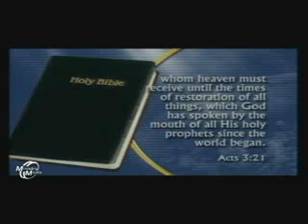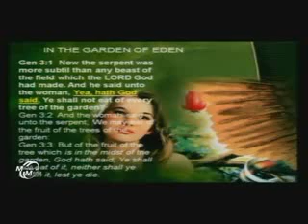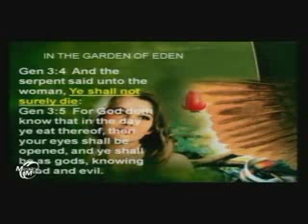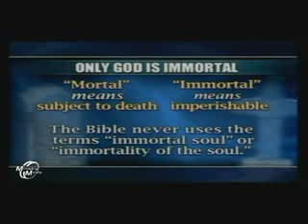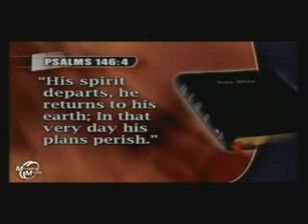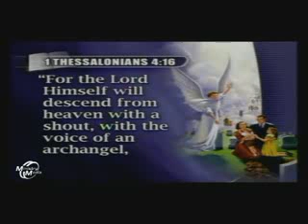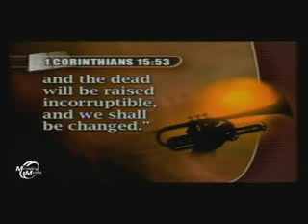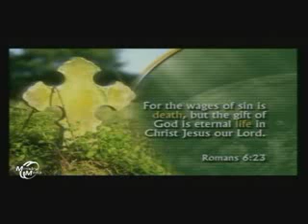Satans Secret Strategy bible prophecy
Learn about how satan is deceiving the world